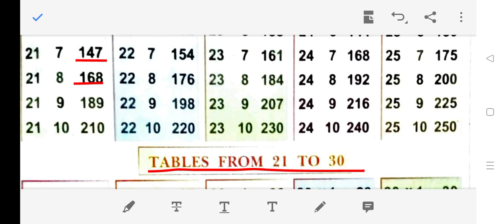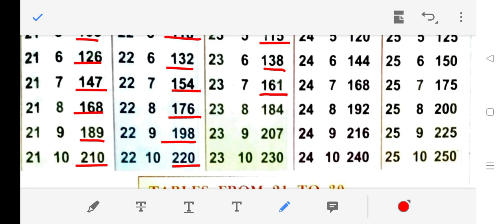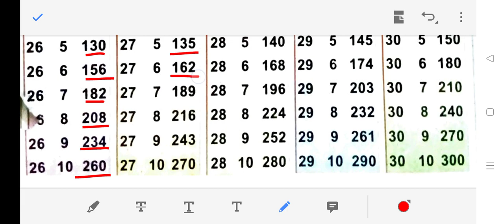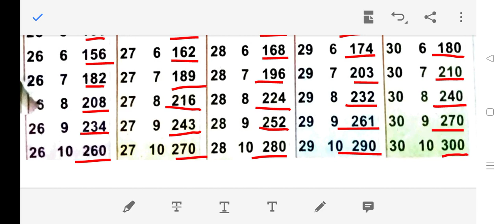Tables from 21 to 30 (21 से 30 तक पहाड़ा) in Hindi language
Please , join our Telegram channel and follow our Instagram channel.